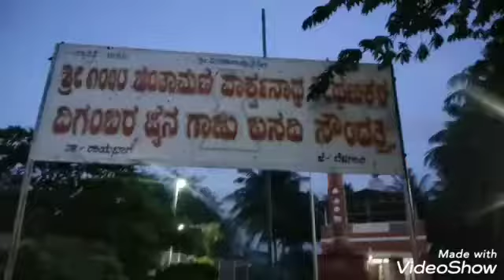2021ರ ದೀಪಾವಳಿಯಂದು ವರ್ಧಮಾನ ಭಗವಾನರ ಪಂಚಾಮೃತ ಅಭಿಷೇಕ | ಬಾವನ ಸವದತ್ತಿ